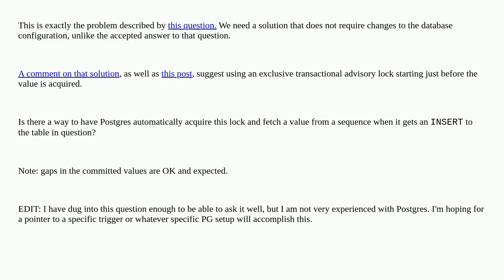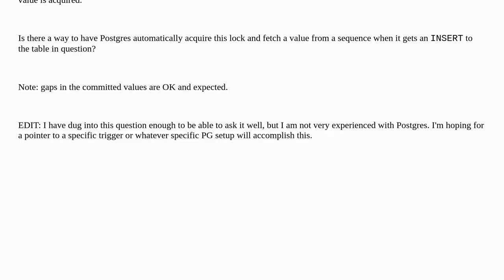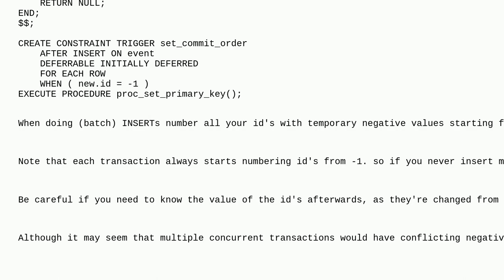Guarantee monotonicity of PostgreSQL serial column values by commit order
locking transactions postgresql